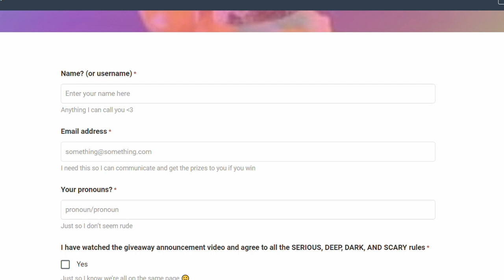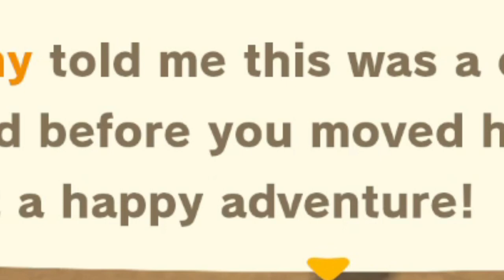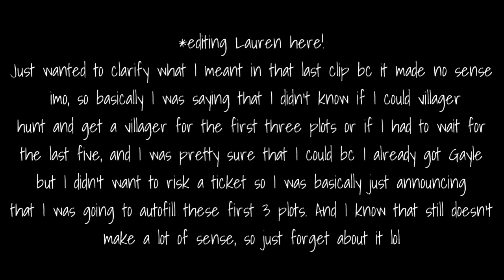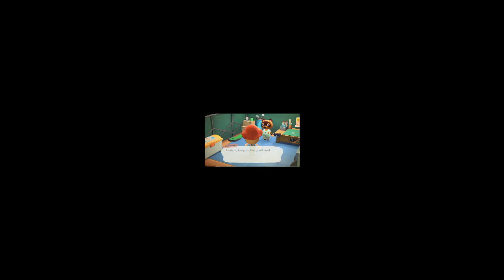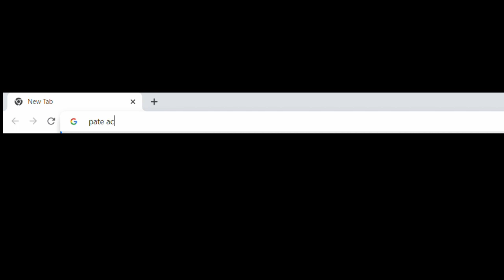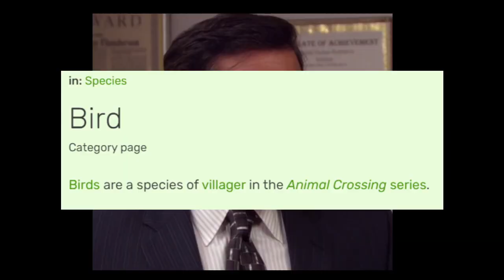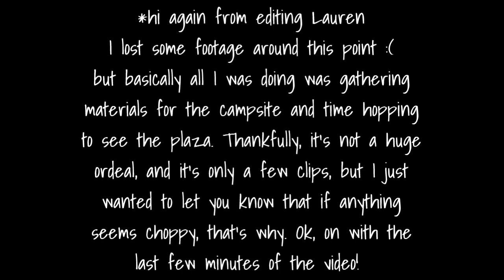Getting THREE RANDOM villagers?! | Balloons, autofilling, and Tom Nook | Stardrop let's play ep 2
Ye, I was kind of a dummy in this episode 😅😂

Hope you enjoyed the let's play, and thank you SO SO MUCH for all the recent support. Can we get to 500?

animal crossing new horizons lets play